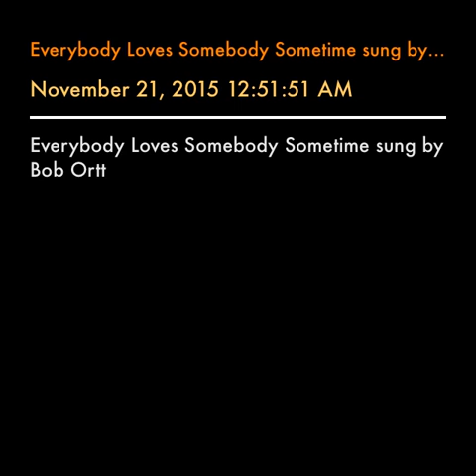Everybody Loves Somebody Sometime sung by Bob Ortt - November 21, 2015 12:51:51 AM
Everybody Loves Somebody Sometime sung by Bob Ortt